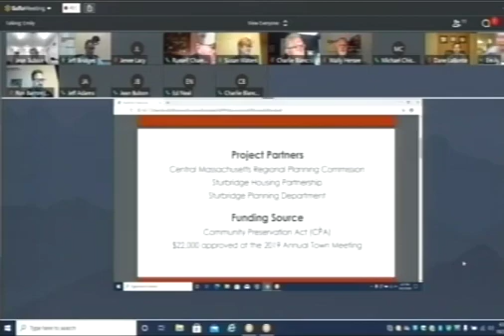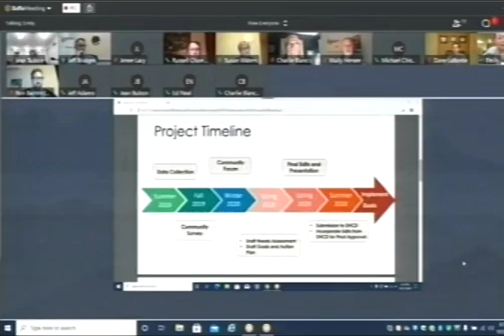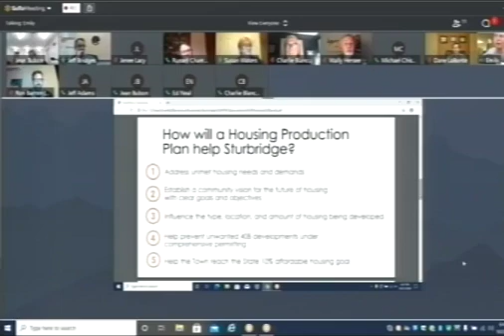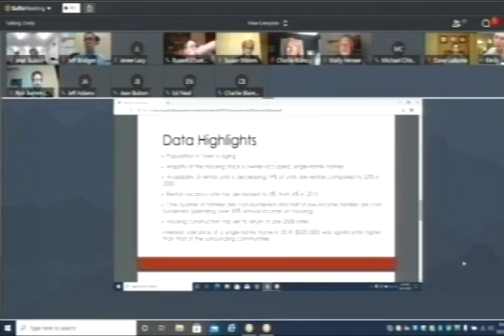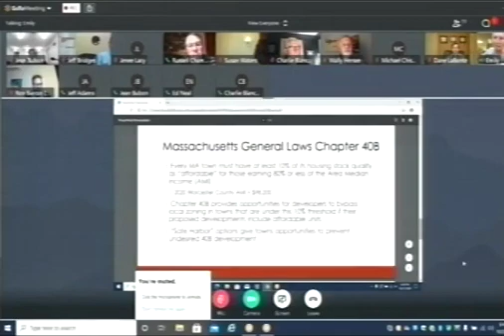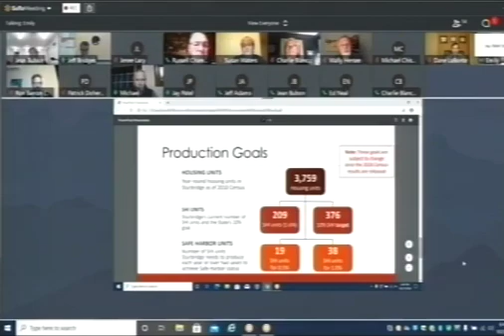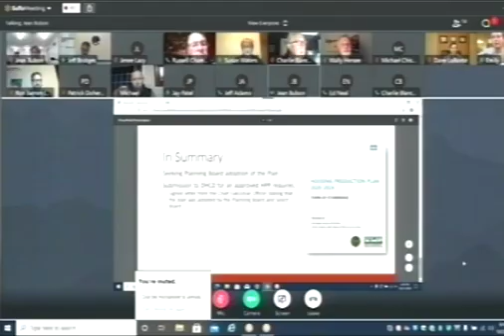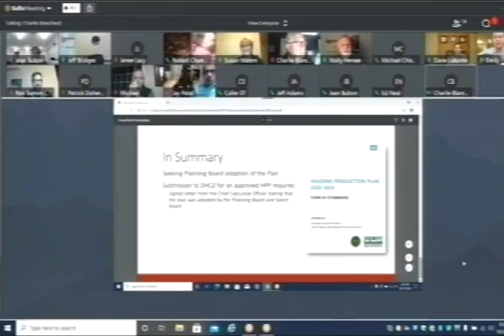Planning Board 10/27/20